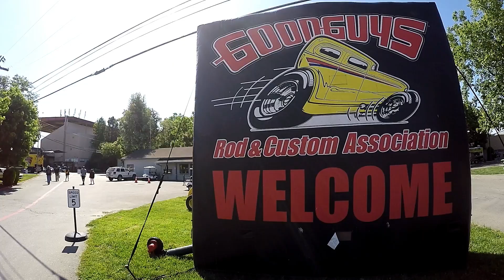GOOD GUYS CAR SHOW - PLEASANTON, CA. 6/2/19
Attending the "26th Annual Summer Get-Together" in Pleasanton California.